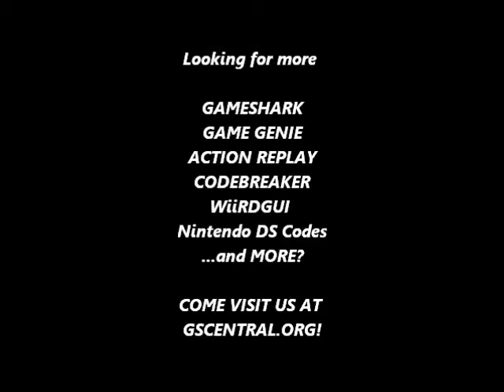GSCentral - Gradius III (SNES) - Hit Anywhere Both Players (Part 3) (GG)